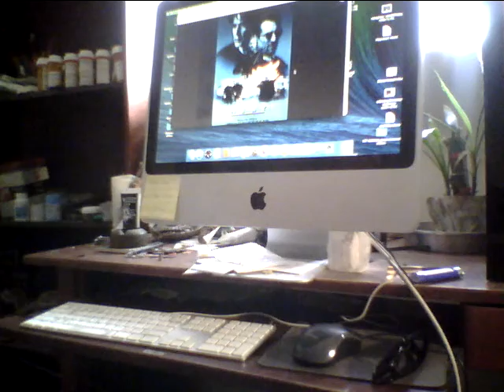Celebrity Impersonation Scene from the movie Heat with Al Pacino & Robert Dinero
Coffee  Shop  Scene   from  the  great  movie  HEAT.